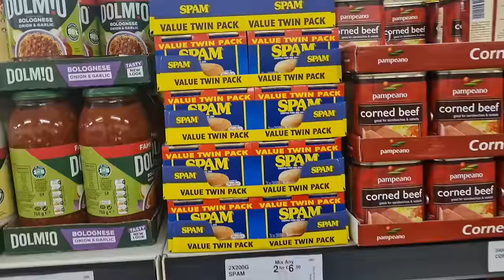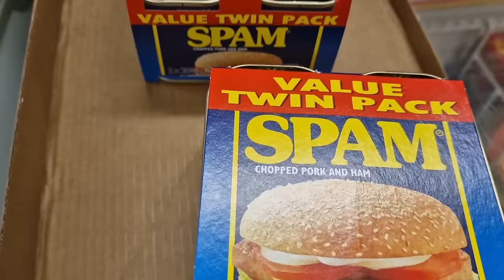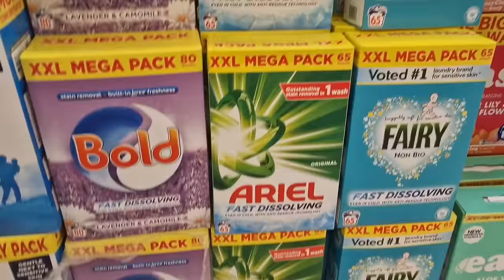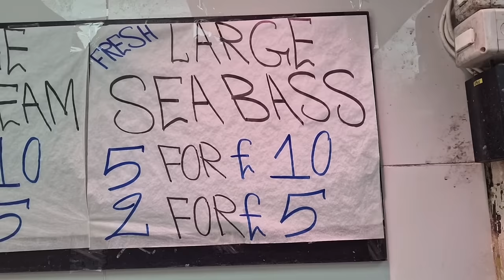COOKING STEAM FISH IN COCONUT 🥥 MILK WITH TURN CORNMEAL REAL JAMAICA STYLE 🇯🇲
Hey guys
Smash the bell 🔔 so you get a notification whenever I post a video

Thank you once again for
Love alone mi nice clean people 💋